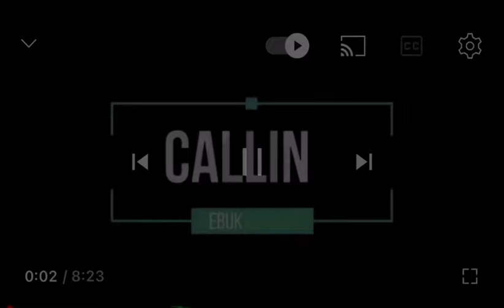CALLING BY EBUKA SONGS ( AN END TIME CALL )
This sound was birthed two years ago from a place of prayer for lost souls , it’s a burden and a cry of God to man kind .

Remembering us of His love and sacrifice paid on the cross not to be forgotten just like that but that every young and old would repent from their ungodly ways and come back to Jesus Christ who is always ready to receive them again ….

Available on All Music digital platforms!